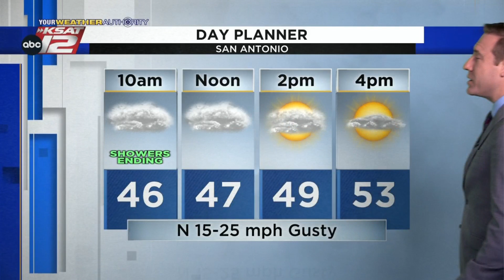Justin's AM Update: March 7, 2022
Much cooler today, with gusty winds and mostly cloudy skies.